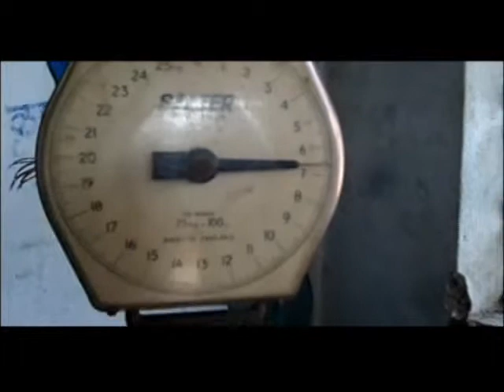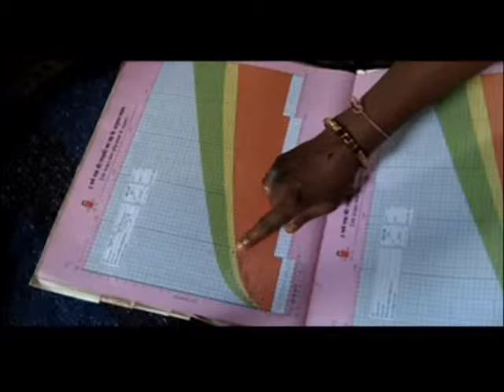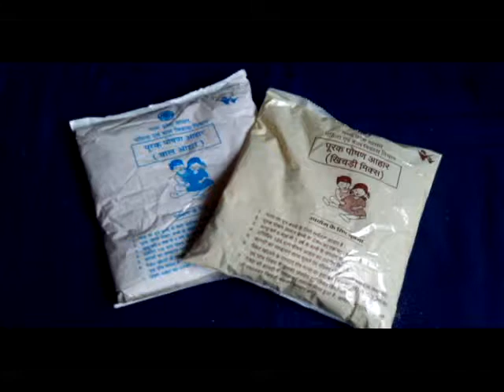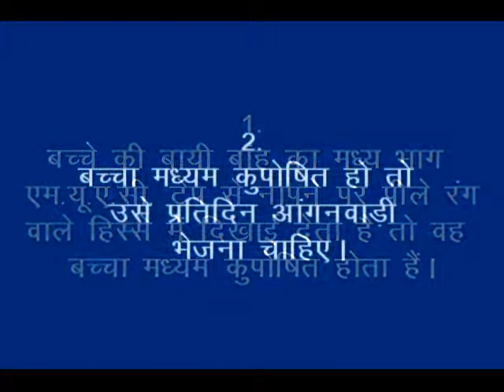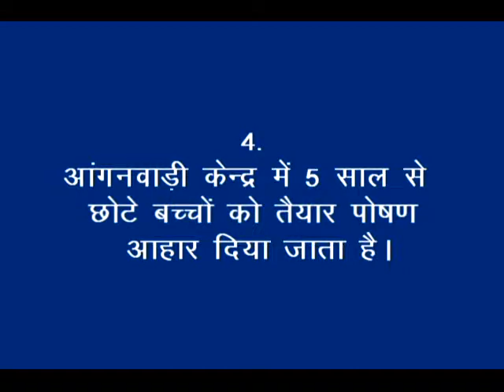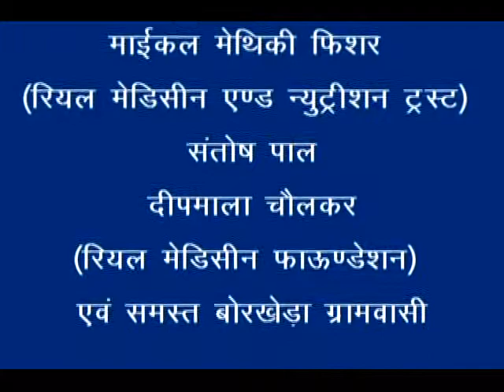Moderate Acute Mal-Nutrition (MAM)_Nimadi_Borkheda_RMNT & DG_Khandwa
The video is describing about identification of moderate acute mal-nutrition, refer to anganwadi center for growth monitoring and status in growth, counseling on supplementary nutrition,nutrition & health education. For more information and related videos visit us